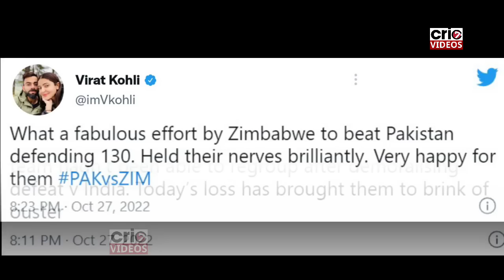Virat, Gambhir, Yuvraj, Harbhajan and others reaction after Pakistan lost the match against Zimbabwe